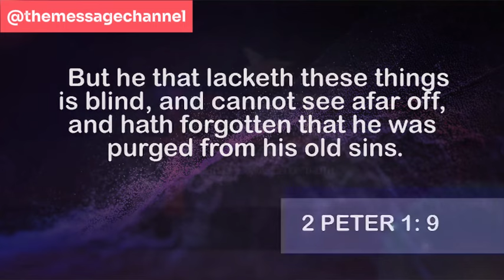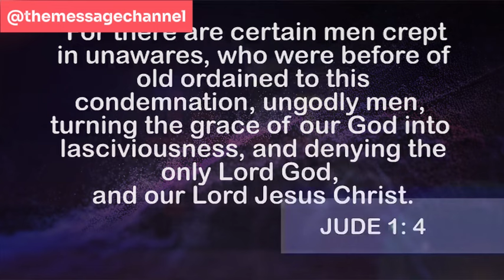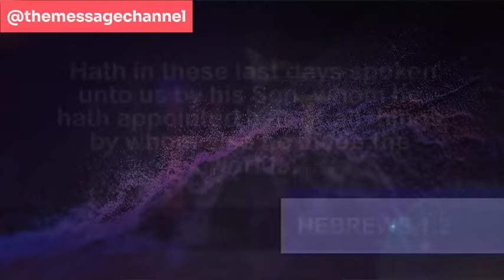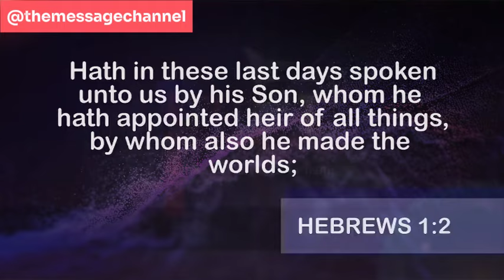THE ARRANGEMENT OF HEBREWS 1&2 WRONG - DR ABEL DAMINA